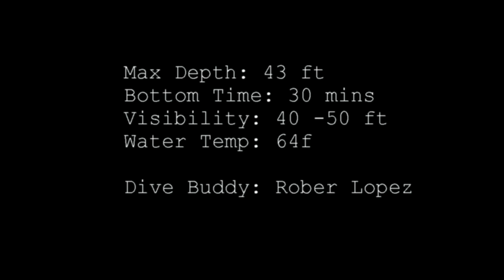Italian Gardens Dive Spot Catalina Island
Scuba Diving - Italian Gardens Catalina